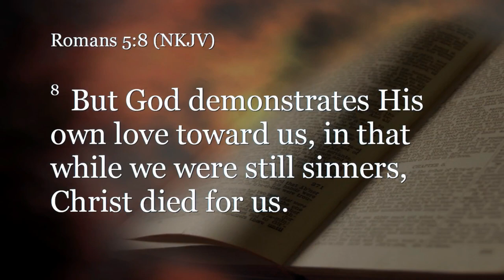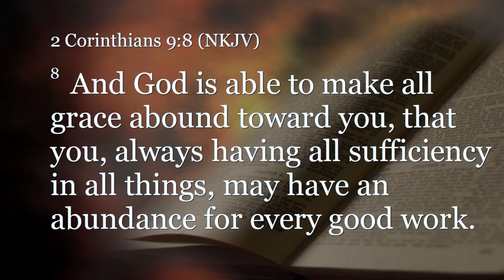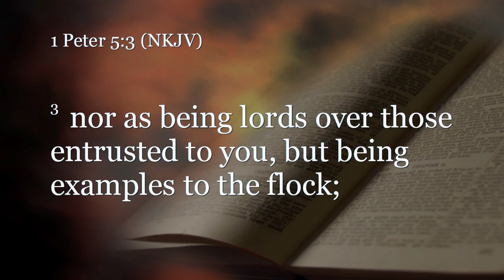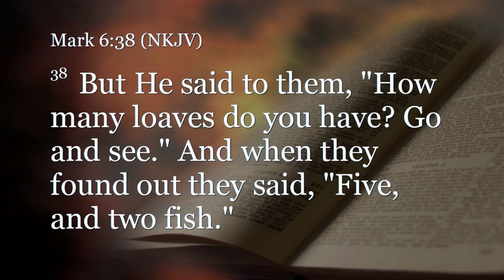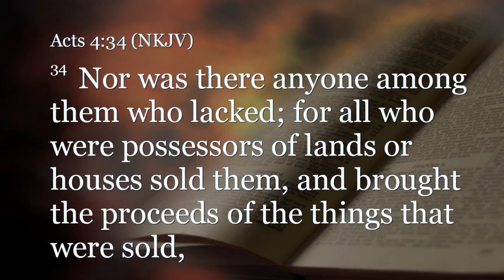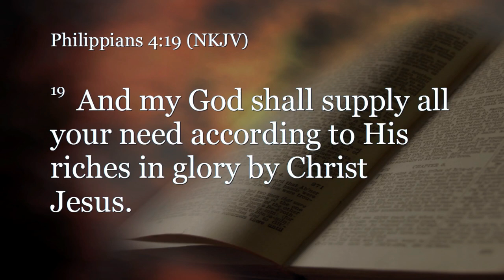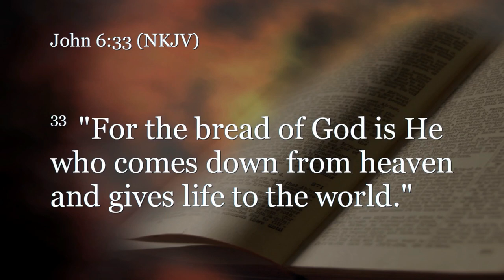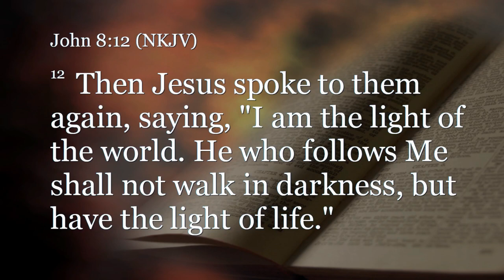Exodus 35:1-37:29 (Teaching Only), "More Than Enough"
Join us for Exodus 35:1-37:29, "More Than Enough"